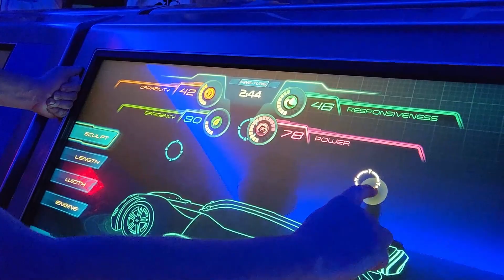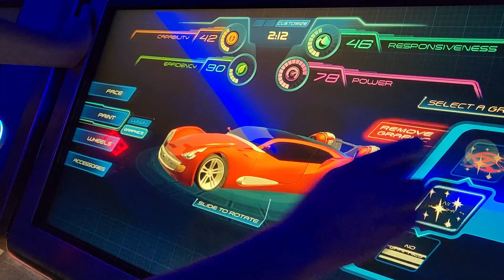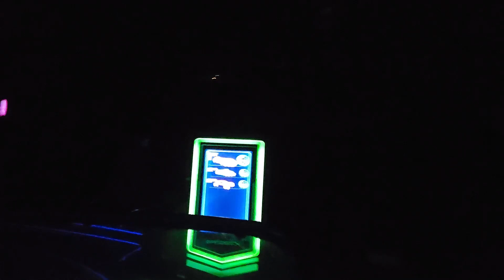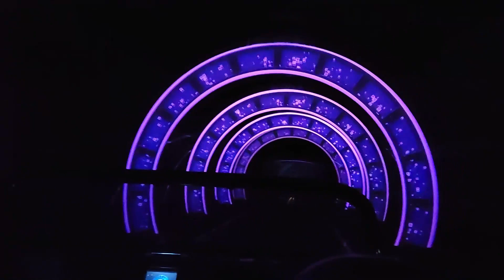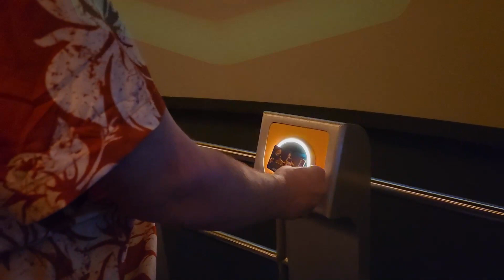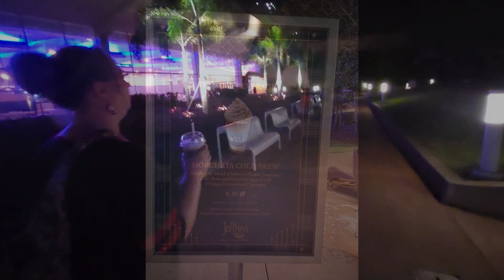Our Holiday Adventure to EPCOT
We took a quick visit to EPCOT on November 30 to see the holiday decorations and entertainment.  Then were surprised by snagging a ride on Guardians of the Galaxy Cosmic Rewind.